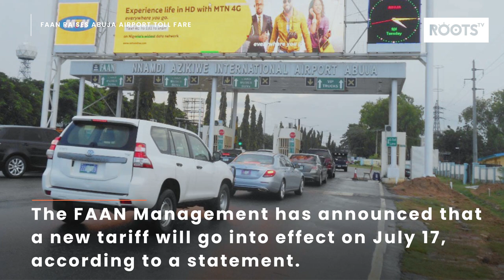FAAN raises Abuja airport toll fare.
The Nigerian Federal Airport Authority has introduced a new toll fare tariff at the Nnamdi Azikiwe International Airport.